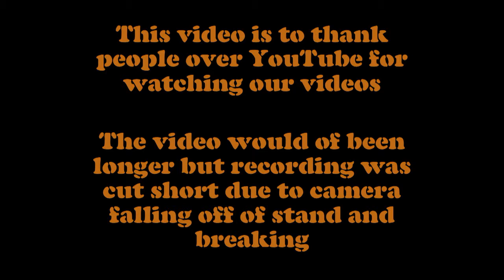EGS: Webcast - 100,000 views!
In appreciation of 100,000 views we made a video but ended up breaking the video camera in the process. Enjoy! lol

Xbox LIVE gamertags:
Steve: oUNSCoSMWo
Nate: church0811
Leo: BIG TURBO HONDA